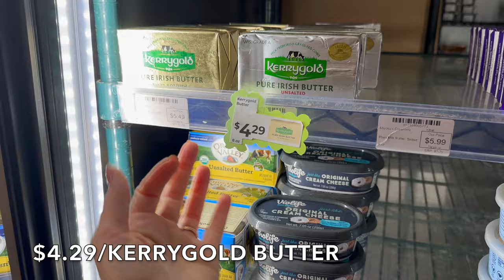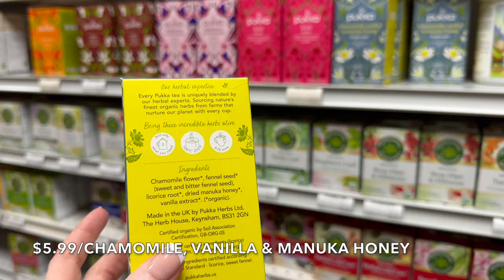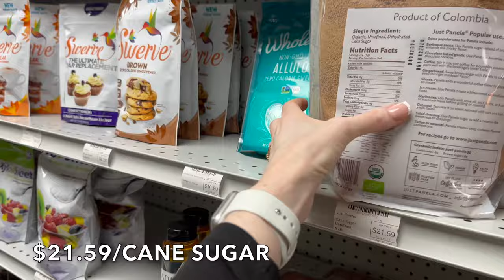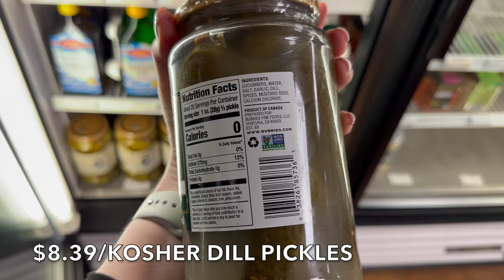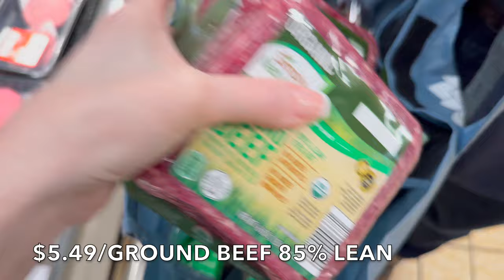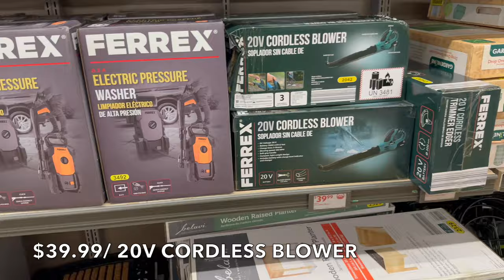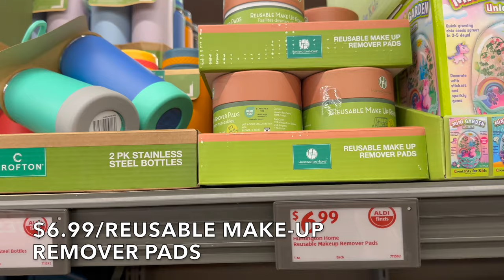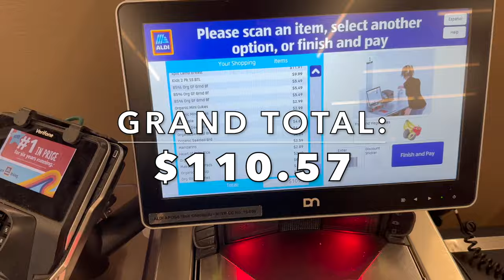BIG FAMILY OF 13 MID-WEEK GROCERY SHOPPING HAUL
BIG FAMILY OF 13 GROCERY SHOPPING HAUL

Welcome! Join us as we journey through ALDI and our local ORGANIC MARKET as we load up on everything we need for another week.

I love this sweet little Organic Market, and Aldi had some fantastic finds this week! 🍇🥦🍗 We still headed to the city for COSTCO, TRADER JOE S, and a FEW OTHER STORES, but not today! It was so beautiful outside, so we stayed close to home. Those other videos are coming up soon, ekk! So much to share this month!

Let's go shopping and conquer this grocery shopping haul!

Your support means the world to us as we share our natural and simple living journey. 🌿❤️

Videos I think you may like -

BIG Family GROCERY Haul: Shopping For 11 KIDS At Walmart! -

AMAZON STORE FRONT Thank you for supporting our family.

Dad - Larry
Mom -Pamela
Katelin 24
Grace 22
Victoria 20
Juliana 18
Hannah 16
Madelyn 14
Claudia 13
Thomas 11
Alex 9
Sophia 6
Cecilia 4